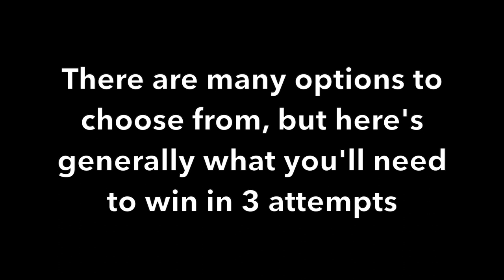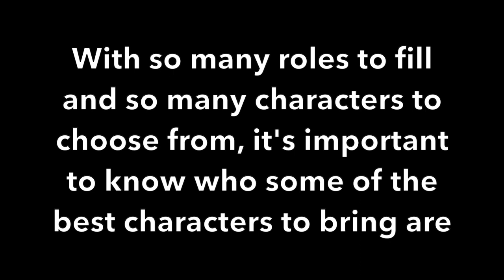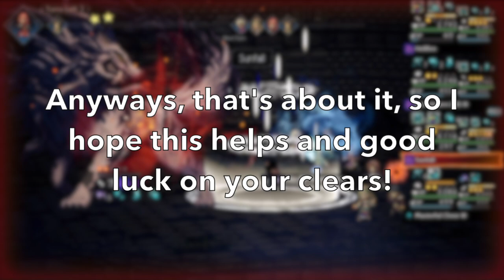A Short and Simplified Guide for Floor 1 of the Elite Tower | Octopath Traveler: CotC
Wow, the last video I uploaded was 4 months ago...

Well, a lot has happened since then. I was working on this video around the time I uploaded my last video, but I just kept putting it off because of school and life and whatnot. I was also playing the quite a bit less pretty much from the start of 2024, and I actually took about a 3-week break starting around early march late february.

Well now I'm back and I got a lot of videos in the backlog as well as videos I'm still making so I'll probably be uploading stuff daily, starting with this. I was gonna completely can this but I noticed some people were actually still struggling with this and the elite tower in general. Since there isn't really a short and succinct guide, I figured I'd try my hand at it, so here we are.

Anyways, here are the timestamps of the sections:

0:00 (Intro)

0:08 (Weaknesses/Weakness Shift Patterns)

0:45 (General Team Building)

2:25 (Good Characters To Bring)

2:54(Breaking and Accessories)

3:10 (Outro)